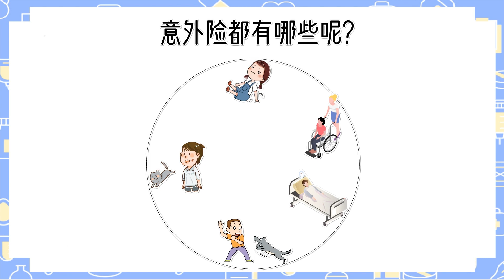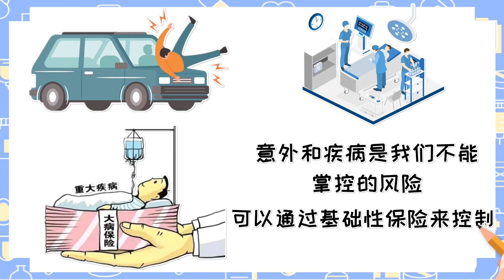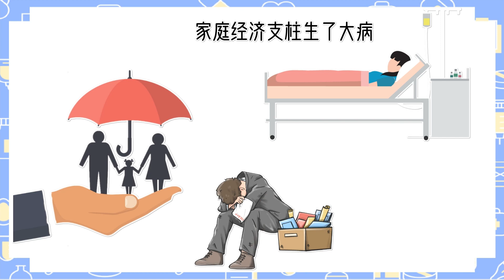如何选择适合自己的保险